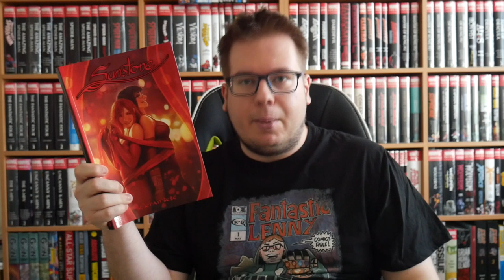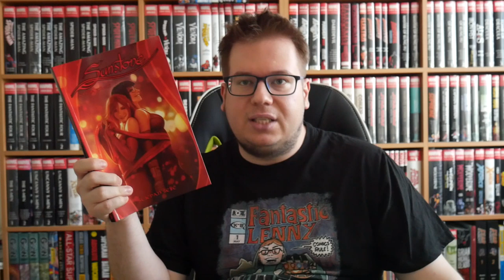Proč číst Sunstone?